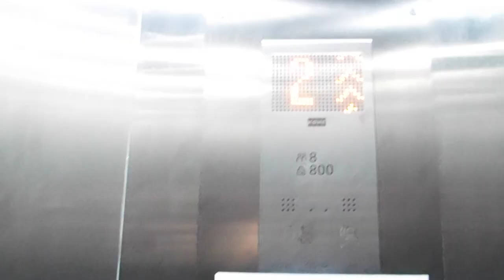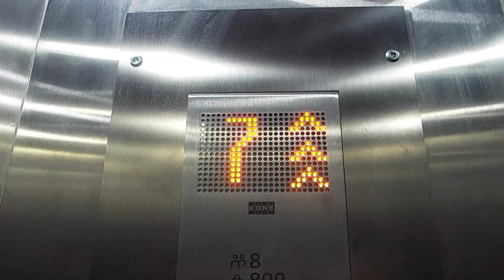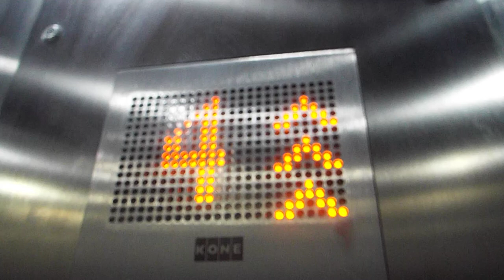Modernised By Kone Some sort of old Lift with a rollback with an awesome ado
Filmed this on saturday